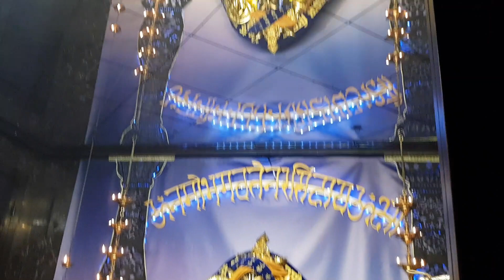CaturDashiDarshan in Simhachalam, Germany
Watch the most amazing Darshan of the powerful Deity of Sri Narasinghdeva in Simhachalam, Germany at the occasion of His appearance, Narasingha Catur-Dashi!
SriSriPrahladNarasinghdeva-Bhagavan ki JAY!!!

Wenn Ihr mich unterstützen wollt:

Spendenkonto
Tim Leeb
DE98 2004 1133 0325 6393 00
BIC/SWIFT
COBADEHD001